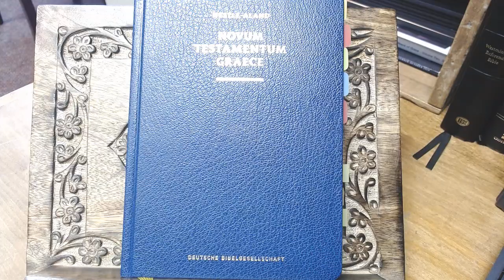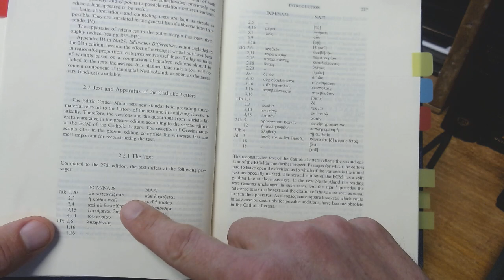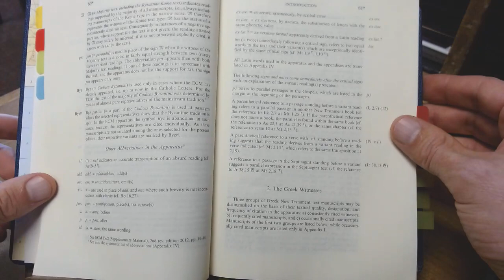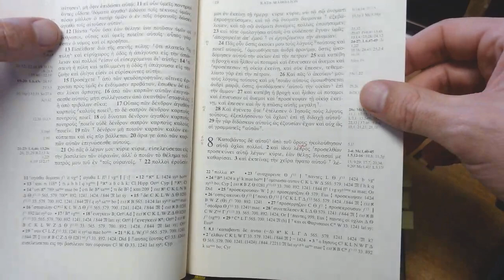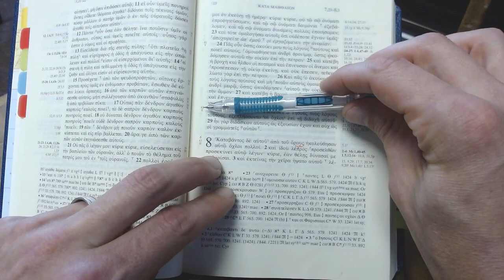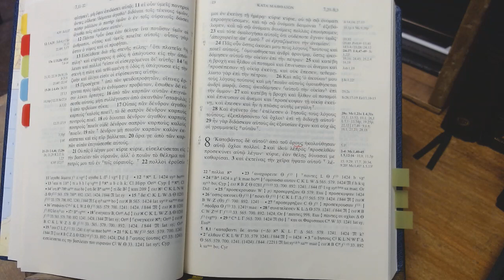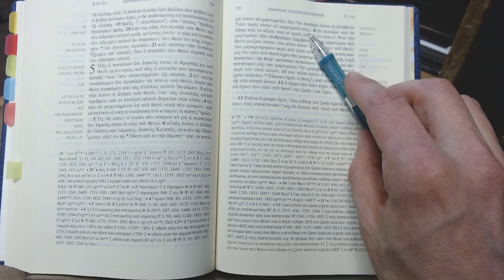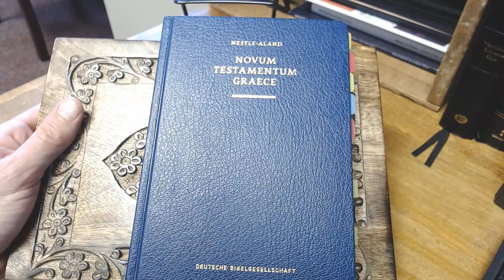NA28 - My Search for the Best NT Greek Text (Nestle-Aland Critical Text)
Provided by Hendrickson for Review.